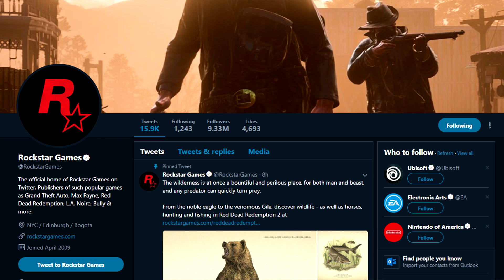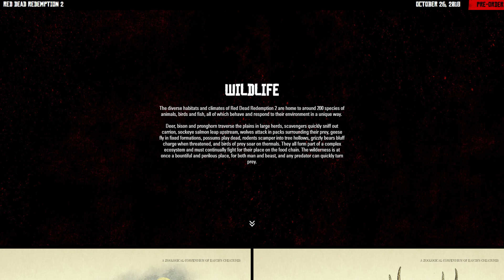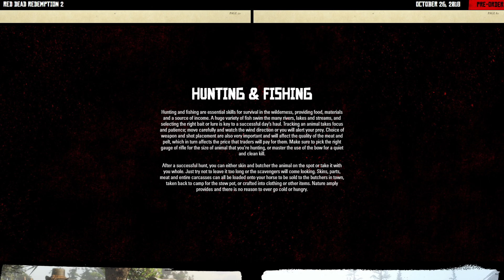Red Dead Redemption 2 - 8 NEW IMAGES & GAMEPLAY INFO! Wildlife, Hunting, Fishing & Customization!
★ Discussing the latest Red Dead Redemption 2 gameplay reveal, including info on animals, new gameplay images & more news! ★